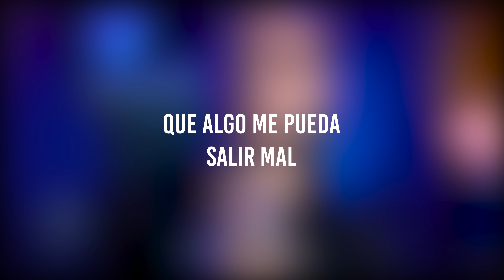Fascinate Karaoke Pxndx - Panda letra - la mejor calidad de youtube!!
LA HERMANDAD!!

Unete a mi canal de Twitch

Interface Presonus Studio 1824c
Monitores KRK Rokit 6 (Descontinuados) Equivalente
Monitores M-audio BX5
Microfono Condensador MXL 4000
Microfono Condensador Antelope Audio Edge Solo
Microfono Dinamico Shure 55SH Series II

Interface alternativa pequeña PreSonus Studio 24c
Interface alternativa pequeña PreSonus Studio 24c COMBO
Interface alternativa pequeña Focusrite Scarlett 2i2
Interface alternativa pequeña Focusrite Scarlett 2i2 COMBO

Mi equipo de Grabacion y Streaming

Cámara Sony A7III
Lente Sony 85mm F/1.8
Lente Tamron 17-28mm f/2.8
Lente Tamron 28-75mm f/2.8
Memoria SanDisk 128GB Extreme PRO SDXC UHS-I
Memoria SanDisk 256GB Extreme PRO SDXC UHS-I
Bateria virtual NP-FZ100
Stand para microfono InnoGear
Stand para camara / luz
Pantalla Verde abatible para chroma
Filtro Antipop
Capturadora de video 4k

Iluminacion

Paneles Led Bicolor Neewer
Luz continua GVM 80W
NiceFoto Parabolic Softbox
Tiras Led para escritorio

Gracias!